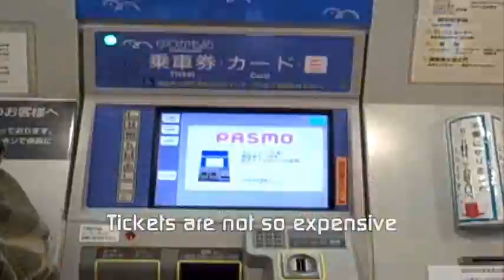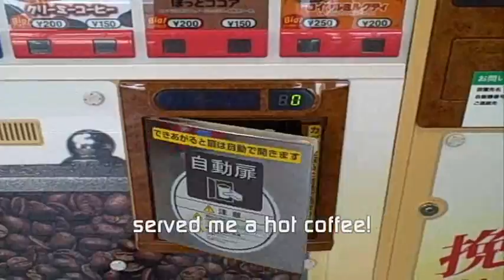♫ Japan ♫ (I Miss'em in England) By Tokio Fujiyama (藤山時雄)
*Sound designer Tokio Fujiyama goes to Japan to rediscover the beauty of the land he was born.
*Title: "I Miss'em in England"
*Words and Music by: Tokio Fujiyama (藤山時雄)